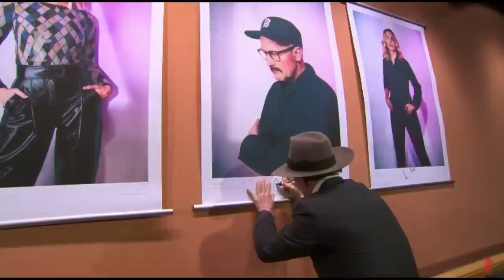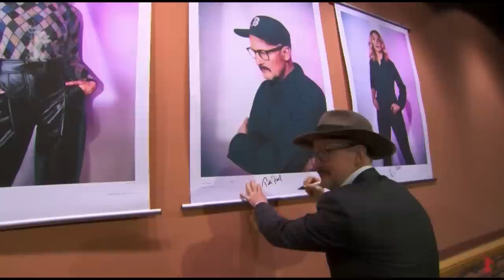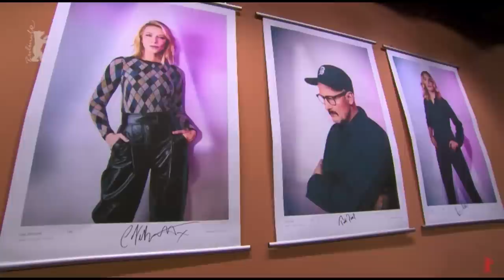Cate Blanchett, Todd Field, Nina Hoss, Sophie Kauer | Berlinale 2023: Red Carpet "TÁR"